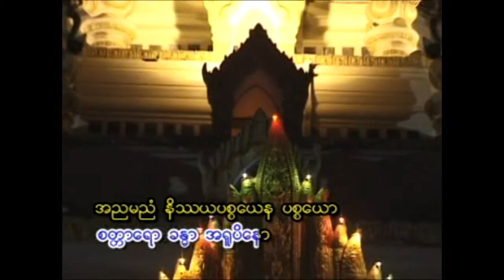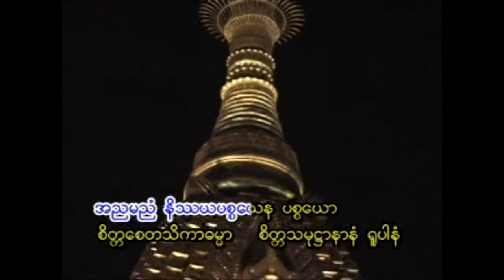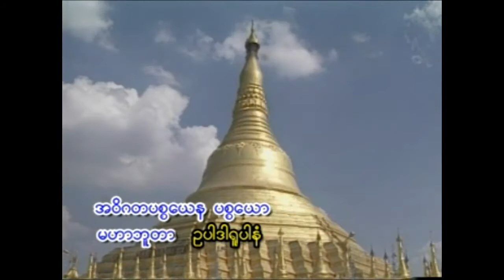ရွှေလင်းယုံဆရာတော် ဘဒ္ဒန္တအရဝိန္ဒာဘိဝံသ ဟောကြားတော်မူသော ပဋ္ဌာန်းတရားတော်